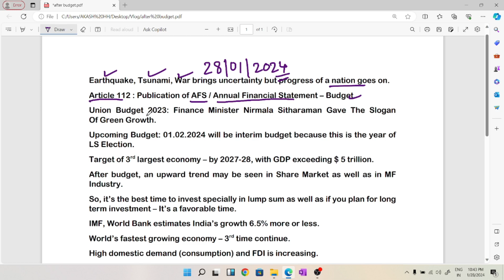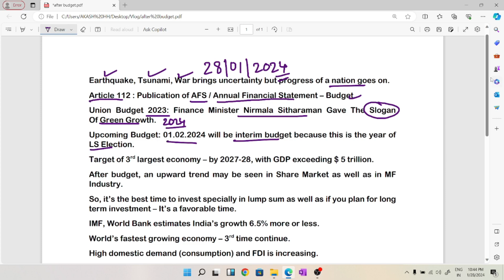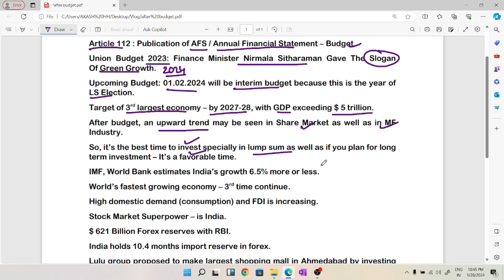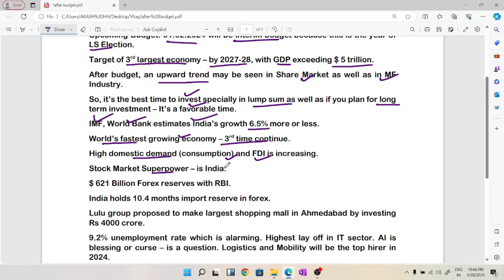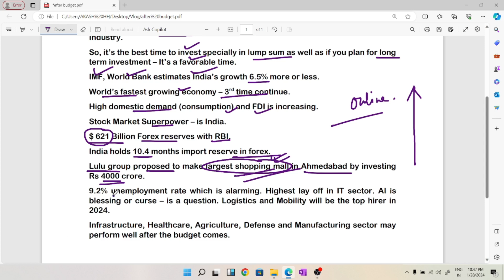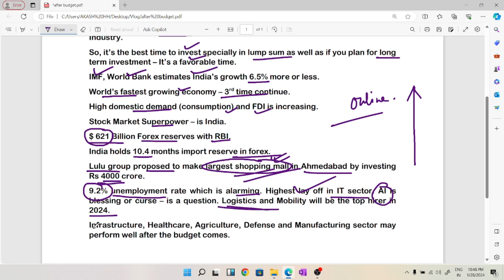Pre Budget Discussion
Hello viewers, In this video I have discussed this issue in a simple way so that you can get the full concept at one go.